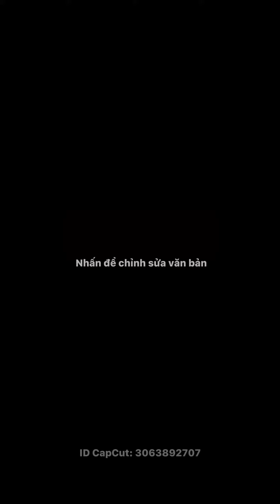Lipsync theo Nsut Tú Sương trong MV Quan Công Điển Tích - Nghệ Sỹ Thanh Long